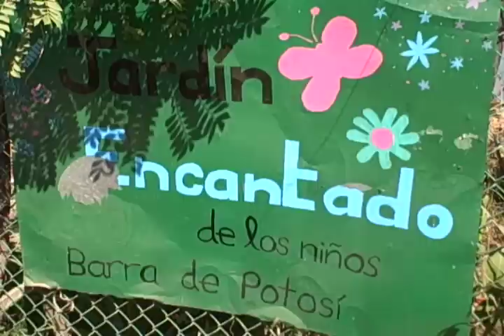Barra de Potosi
Barra de Potosí is a small fishing village located on the Pacific Coast of Mexico, in the State of Guerrero, 25 minutes away from the Ixtapa-Zihuatanejo beach resort. Like any other small community on the edge of big tourist resorts, Barra de Potosi is in danger of losing its traditional identity as outside investors and developers seek to exploit its location and facilities. Now local residents are coming together to try and protect and preserve the values and traditions of their community.

"Niños Encantados de la Barra de Potosi" has its main goal to provide opportunities for the children of the village. However it also raises an awareness and pride in the traditions and folklore of the community. It began with donations of gifts and money to create a bank of school supplies for children in the village school and led to the purchase and conversion of a small house in the village for use as a children's library. Children go there to do their homework and art and drama activities and various workshops also take place from time to time. Fundraising has also resulted in the recent employment of a young teacher as the librarian and co-ordinator. However much more needs to be done to improve the building and to increase the activities and services available within the project.

Highly motivated volunteers with initiative are required to take over different tasks, from office work to homework guidance, coordination of art, language or music workshops, sport activities or reading circles. The project has few resources and facilities and volunteers who are resourceful, flexible and willing to improvise and introduce new activities are especially welcome.